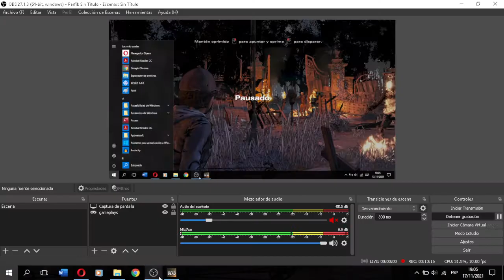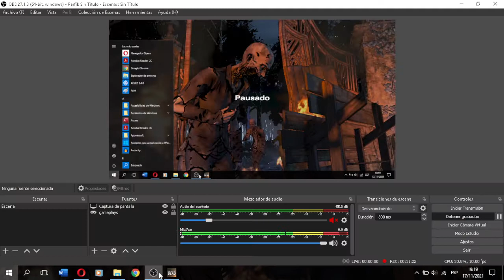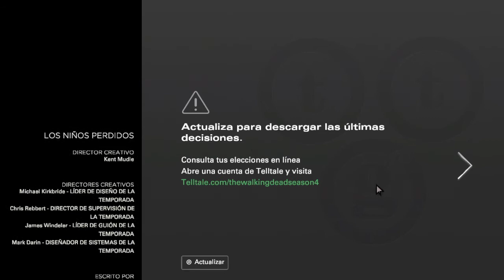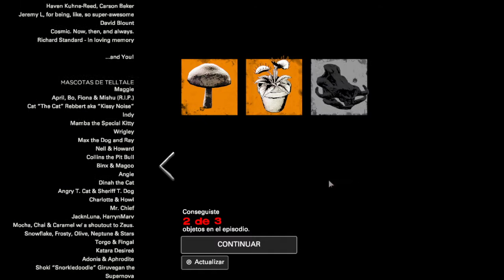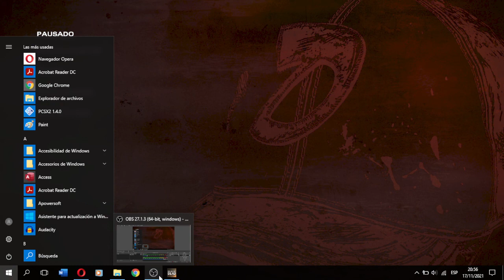The Walking Dead: Temporada Final - Capítulo 8 - Prisionero (Gameplay Español)